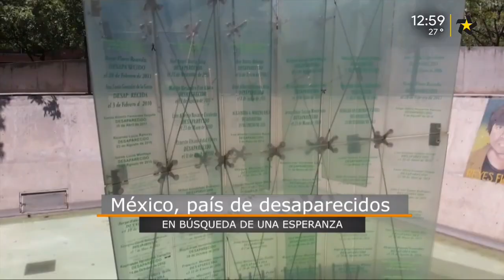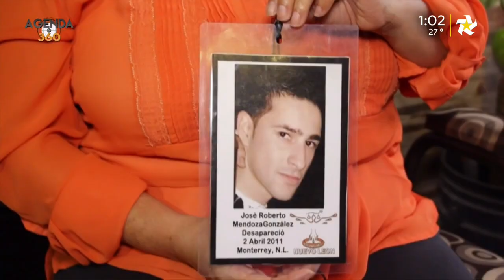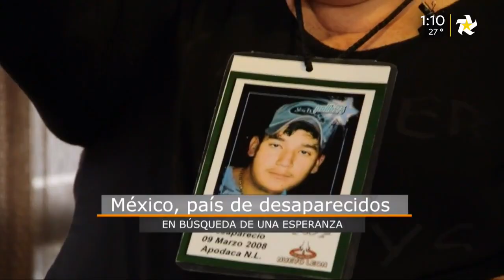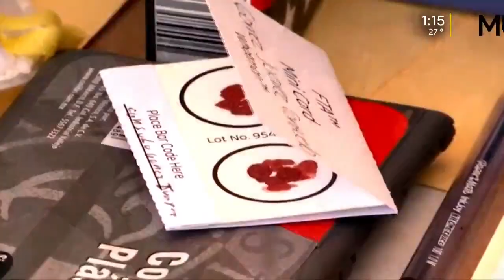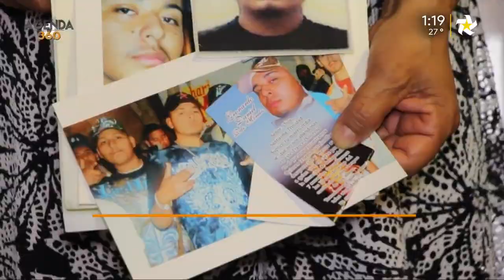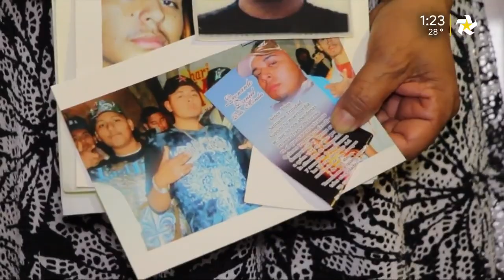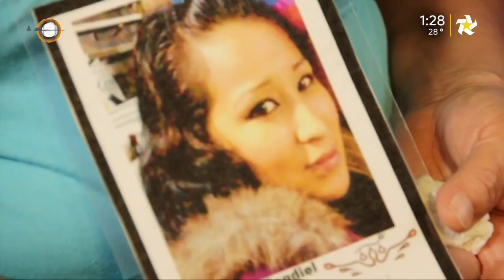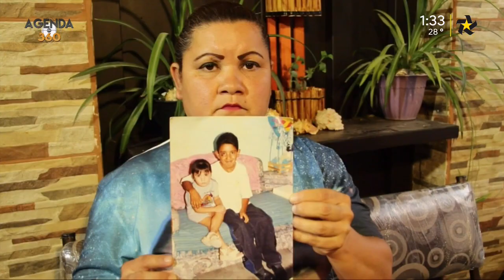Agenda en 360: México, país de desaparecidos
En la columna hecha de cristal en la Plaza de los Desaparecidos, se encuentran escritos los nombres de las personas que no han dado con su paradero en los últimos años a pesar de las investigaciones y la lucha, sobre todo de sus familiares.

*Primer bloque*